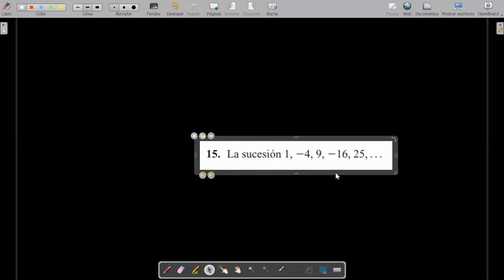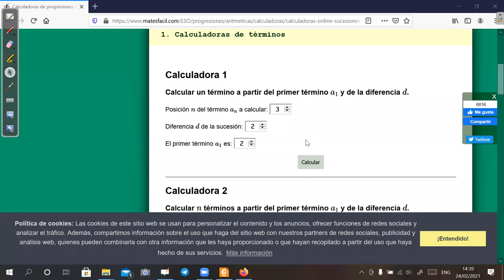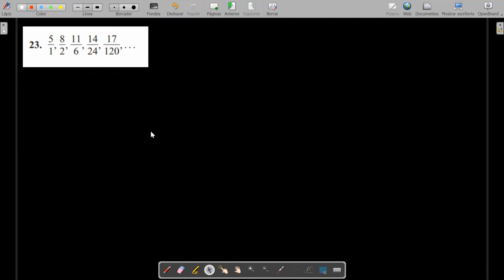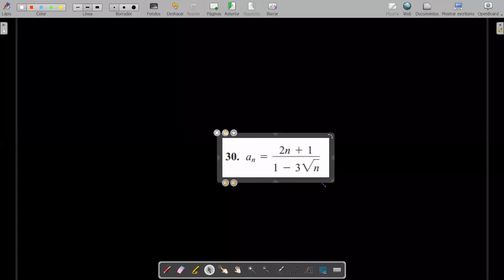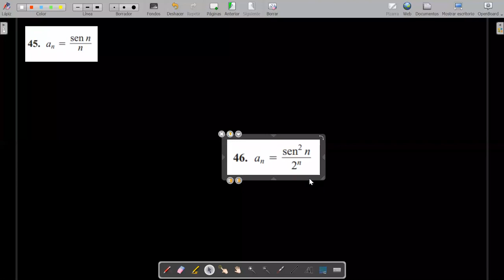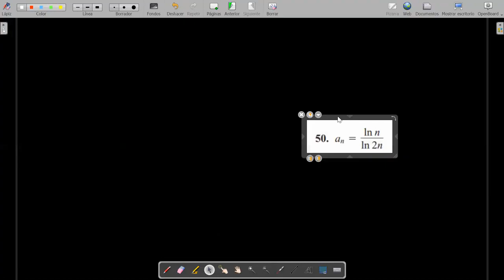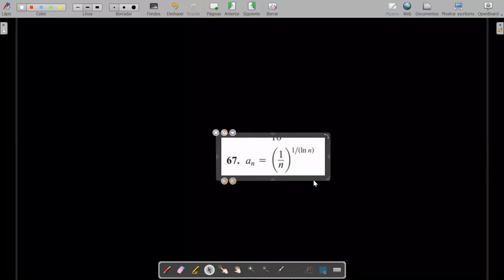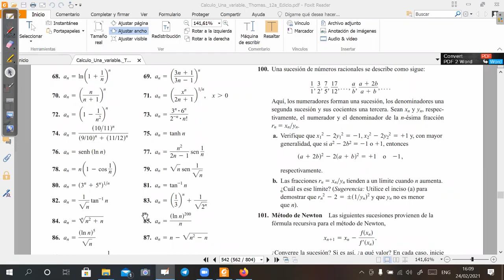020 Sucesiones 24 2 2021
Curso completo de Calculo 2